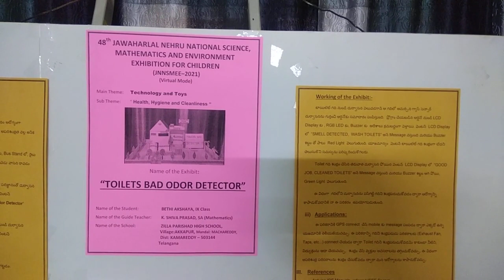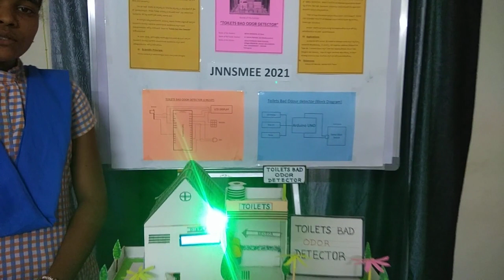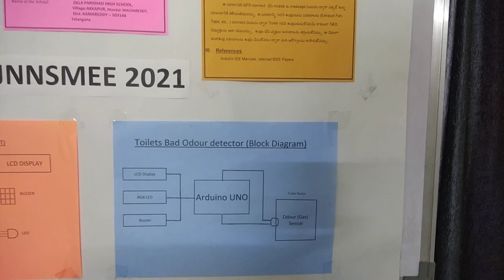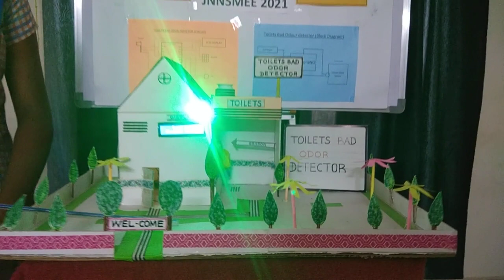Toilet Bad Odour Detector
This is a working model to show a bad odour detector developed to be installed in toilets. Its main aim is to keep the toilets neat and clean and alert people if the toilets are dirty. It consists of sensors which are connected to the programmed Arduino UNO to detect gas and alert people using LED, Buzzers and LCD Display.
यह शौचालयों में स्थापित करने के लिए विकसित किए गए खराब गंध डिटेक्टर को दिखाने के लिए एक कार्यशील मॉडल है। इसका मुख्य उद्देश्य शौचालयों को साफ सुथरा रखना और शौचालय गंदे होने पर लोगों को सचेत करना है। इसमें सेंसर हैं जो एलईडी, बजर और एलसीडी डिस्प्ले का उपयोग करके गैस का पता लगाने और लोगों को सचेत करने के लिए प्रोग्राम किए गए Arduino UNO से जुड़े हुए हैं।